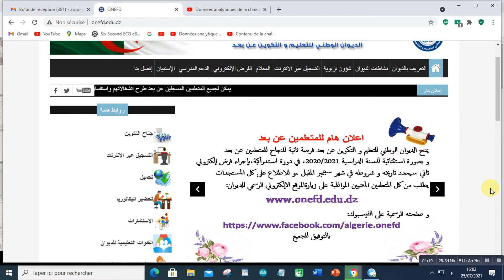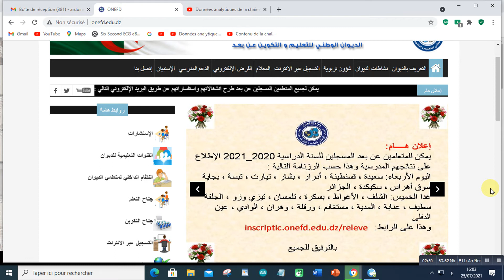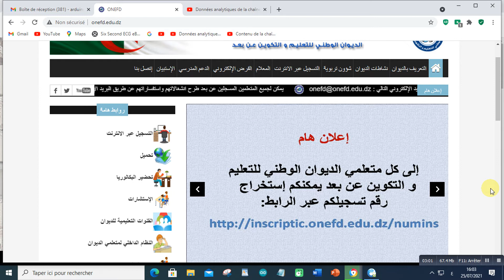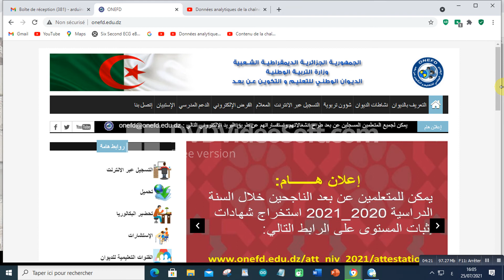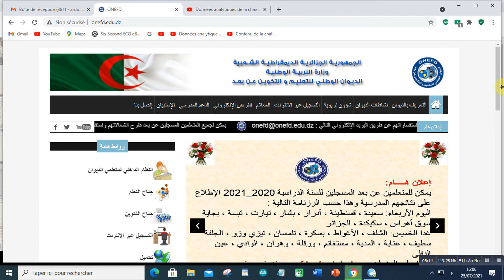آخر أخبار لبديوان الوطني للتعليم و التكوين عن بعد (المراسلة)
لكل الراسبين في دورة ماي 2021 امتحان استدراكي على شكل فرض الكتروني في سبتمبر 2021